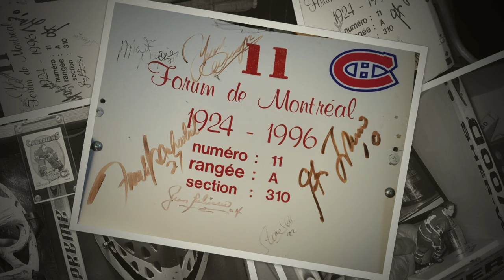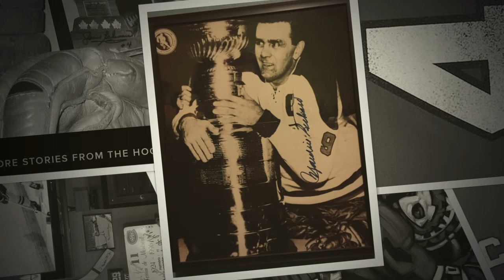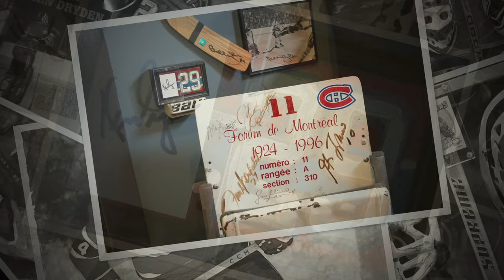Jean Béliveau Tribute by Ken Dryden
Episode 16 - Stories from the Hockey Room.
“He was my first roommate with the Canadiens, I was his last. He was 39, I was 23.” In late 2014, the hockey world lost the legendary Jean Béliveau. Ken Dryden did a lovely eulogy for a very classy man. Using images from his website and his personal collection, artist Jeremie White has put together a visual tribute along with Dryden’s words.